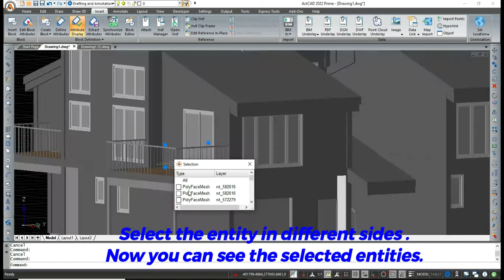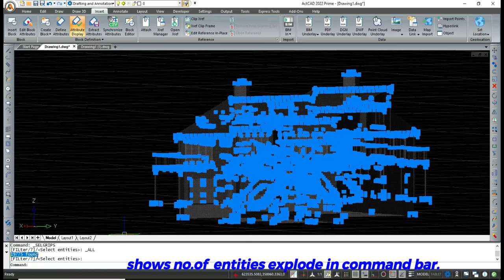BIM EXPLODE (BIMEXPLODE)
This video explains about BIM EXPLODE feature in ActCAD. for more details.